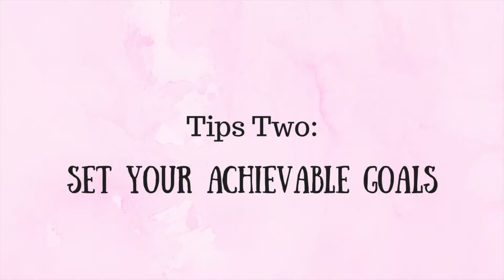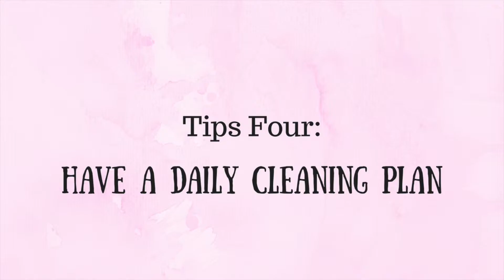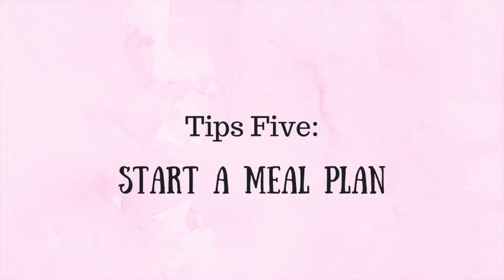MY 5 TIPS TO BEING ORGANISED THIS YEAR || BE MORE PRODUCTIVE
I am always asked how I organise my family of Five kids, get so much done and hardly ever run late. I have already blogged about it on my website (link below), but now I have made a video about it. Here are my top 5 tips to having a more organised year and to be more productive.